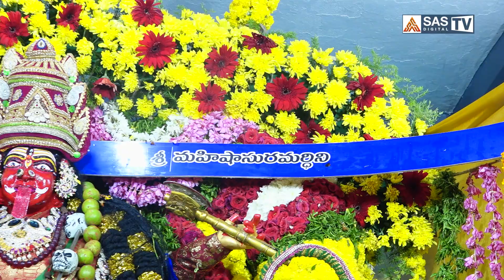నెల్లూరియాలను కటాక్షించినమహిషాసుర మర్దిని | Vijayadasami Celebrations In Nellore | Dussehra